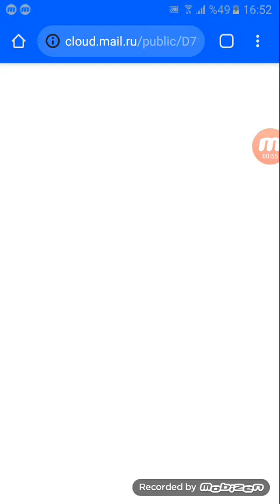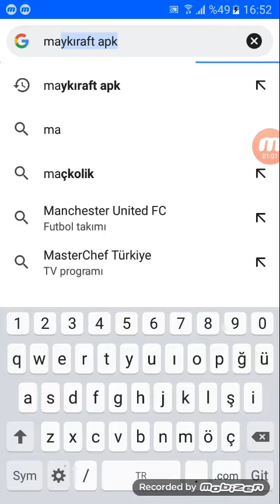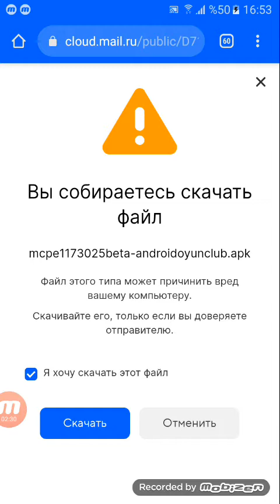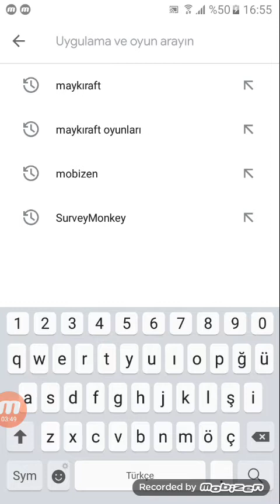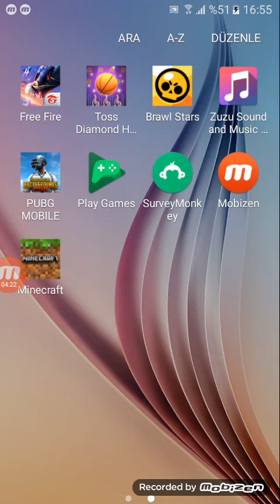paralı makıraft intşr vetava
maykıraft intir para lı olan vetava